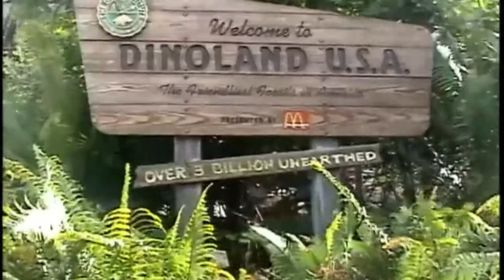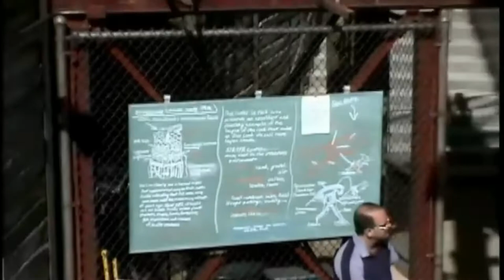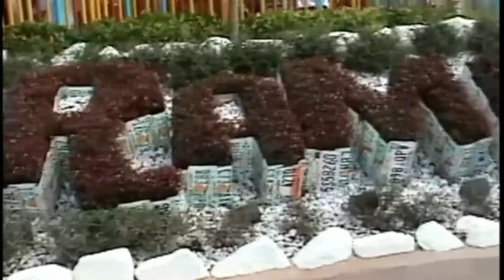Dinoland U.S.A. footage - Feb. 2003 - Disney's Animal Kingdom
Dinoland U.S.A. presented by McDonald’s is one of the opening day lands inside Disney’s Animal Kingdom park on April 22, 1998. Dino-Rama was added in 2001 which featured road-side carnival rides and games. This whole land mixes a time travel institute with kitschy rides, a college mess hall, and a dinosaur dig site. In this 2003 home video I do a walk through the land. Since 2003 most of the things you see in this video are still there today, so this land has gone through almost 20 years with little change. All McDonald’s references were removed in 2008.

My first trip to Animal Kingdom was May 1998, a month after opening, and if I had recorded Dinoland then there would be a lot more changes to compare. Where Dino-Rama is located today was a dino artifacts exhibit called “1998 Dinosaur Jubilee”. There was a Fossil Preparation Lab, where you could see the remains of the most complete T-Rex skeleton being prepared. The Theater in the Wild showed “Journey Into Jungle Book” and in 2003 it was “Tarzan Rocks!” DINOSAUR was named Countdown to Extinction. The Cretaceous Trail, near the front of CTX, was listed on the guide map, and was a short walking trail with plants and animals from the Cretaceous period. Parts of it remain today. Dinomosphere characters walked around entertaining guests.

In this 2003 home video you will see…

Entrance. The archway into the land says “Dinoland U.S.A. Exploration, Excavation, Exultation”. The welcome sign says “presented by McDonalds”. The sign also says “The Friendliest Fossils in America” and “Over 3 Billion Unearthed”, a nod to McDonald’s. The Oldengate Bridge is overhead connecting two sections of the Boneyard. A 40-foot-tall, 80-foot-long Brachiosaurus skeleton is above it.

The Boneyard. “Fossil Fun Site, Est. 1947”. This fun children’s play area is at the entrance to Dinoland. In the storyline, dinosaur bones were discovered here in 1947, thus the date on the Stegosaurus shoulder blade sign. For safety there is one entrance in and out. Kids can dig in the “sand” to uncover a Columbian Mammoth fossil while sounds of the student-run radio station K-DINO are played. The sand is a small gravel material called Texas grit. The floors are soft. Kids can slide down the spill shoots for fun. Dinosaur footprints on the ground give a ROAR when stepped on. Bones on the wall make a xylophone to play. Two Triceratop skulls seem to be battling each other.

Dino-Rama. At the entrance to Dino-Rama, the name of this section is spelled out with plants, and license plates are the planters. This section opened in November 2001.

TriceraTop Spin. A few seconds of this ride are shown. The center looks like a toy tin top, which is why the “Top” is capitalized. Imagineering designed this spinner ride and it was built by amusement company Zamperla. 16 Triceratops spin around for 90 seconds carrying 4 riders each. The back riders make the dino go up and down and the front riders control the tilt. This soft-opened with Dino-Land in 2001. An asteroid rotates the opposite direction around the top.

Primeval Whirl. A few months after Dino-Rama debuted, Primeval Whirl opened on March 31 or April 18, 2002(?) This off-the-shelf wild mouse coaster had two identical sides to help raise capacity, but it was always super slow to me. It was designed by Disney to be a cheesy time travel rollercoaster, and it was built by Reverchon Industries. This ride lasted about 90 seconds. The name sounds like Primeval World, from the 1964 World’s Fair. In 2019 and 2020 it operated seasonally and after a Jan. 4, 2020 “seasonal” close, it became extinct. It was removed in 2021.

Fossil Fun Games: Fossil Fueler, Whac-a-Packycephalosaur, Bronto-score, Mammoth Marathon, and the Comet Crasher. In one of the games you see a cast member counting cash in their apron. Now you buy a ticket to play the games, no cash. The prizes are not Disney characters. The Dino Diner trailer is shown briefly.

Chester & Hester’s Dinosaur Treasures. This kitschy gift shop was fictitiously opened by Chester & Hester after the Diggs County fossil discovery in 1947. The couple’s little gas station on Route 498 (DAK opened April ‘98) was converted into a dinosaur gift shop for all the flocking tourists. Inside their shop, pictures of the two look like the same person. Is it? The real treasure to me is all the dino-themed decorations all around the shop. Chester & Hester also converted their parking lot into a roadside amusement park called Dino-Rama.

Restaurantosaurus. This home video takes place when McDonald’s operated Restaurantosaurus (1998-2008). The menu was mostly expensive McDonald’s food. In the Dinoland backstory this was originally a fishing lodge which was bought by paleontologists after the 1947 fossil find, and later turned into a dormitory and commissary for Dino Institute students. There’s a photo of Walt Disney with a dinosaur from the 1964 World’s Fair inside.